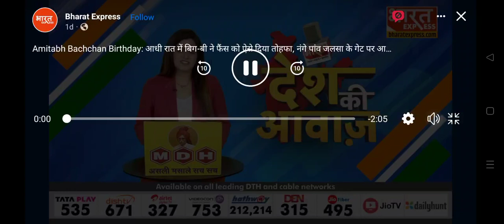BiG B सदी के महानायक के जन्मदिन पर ऐसा जश्न नही देखा होगा कभी बाप रे बाप 😱😱😱😱♥️♥️♥️🎂